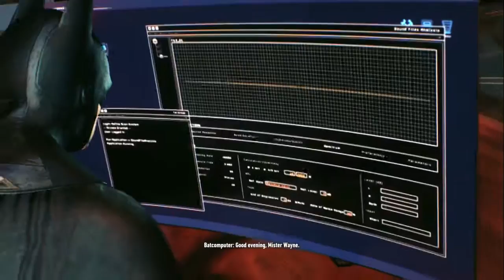Batman Arkham Knight (New Game Plus) #6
Welcome back to Batman Arkham Knight. We're back into the Arkhamverse in New Game Plus for an alternative story line. Same Gotham City, but an altered dimension. More altered & shattered dimensions since Prince Of Persia The Forgotten Sands. The Scarecrow, once again, will terrorize Gotham City along with the help of his evil alliance as well as the Arkham Knight. You can pay attention to my created comic book thumbnails as something a little more than just hearing me out. As the Dark Knight, save Gotham City as Batman once more to stop the evil alliance with the help of Batman's allies & others from across other dimensions. Don't let the Scarecrow win or else. The Dark Knight is always watching you.
Involve in Special Olympics, Super Special Olympic Athlete, loves some Japanese Anime, a christian with no religion who gave his life to Jesus Christ, musician, very own YouTube Channel called Leo's Letplays Alliance,